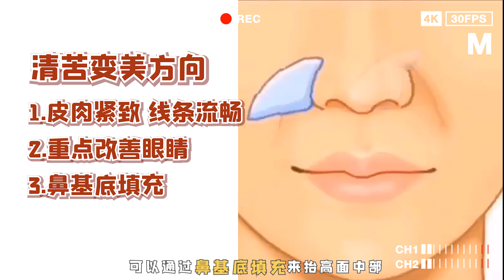高圓圓李沁竟是苦相美女？苦相一定要改善嗎？颜值改造思路解析❤️酒醉小精怪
高圓圓李沁竟是苦相美女？苦相一定要改善嗎？颜值改造思路解析
希望小仙女们不要盲目地去改变自认为的“缺陷”，就像所谓的“苦相”也可以打造出美感形成独特的风格，在人群中脱颖而出！

捱過千百刀的皮囊，讀過萬卷書的大腦，❤️一個整形醫生娘
這是我唯一的YouTube頻道，希望大家多多支持我的原創正版視頻！